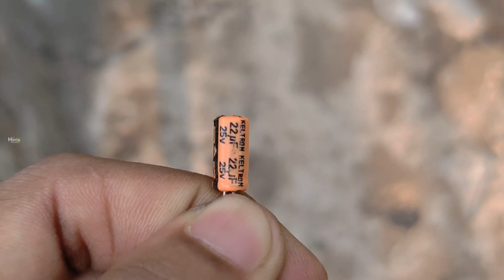TDA2030 Amplifier | Home theatre Audio ic using Amplifier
tda2030 amplifier

powerfull amplifier